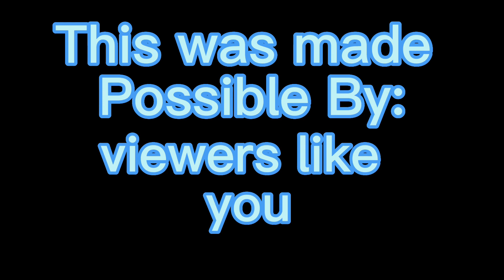Link gets trolled by mario